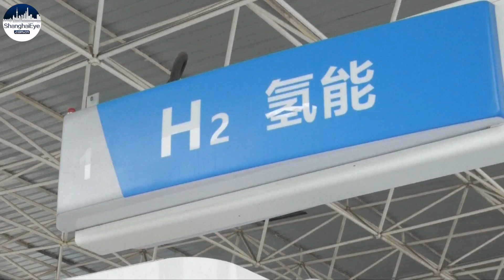Hydrogen-powered vehicles hit the roads in Shanghai for ride-hailing service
As part of China's efforts to meet its goal of carbon neutrality by 2060, the city of Shanghai is taking the lead in commercialising hydrogen fuel cell cars.

Recently, the city began operating a fleet of 80 hydrogen-powered minivans for ride-hailing services.

One of the first drivers to use the vehicle said that while it's more expensive to operate a hydrogen car than a pure electric, it's much cheaper than a combustion engine vehicle.

The vehicles were put into circulation around the Hongqiao International Airport but there is only one refueling station nearby.

Going forward, Shanghai plans to build some 70 hydrogen refueling stations and is aiming to have 10,000 hydrogen fuel cell cars on the road in the next three years.